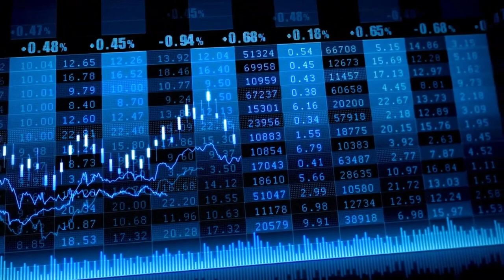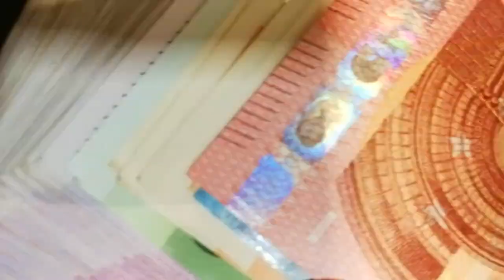El Ibex 35 renueva máximos anuales por encima de los 11.200 puntos